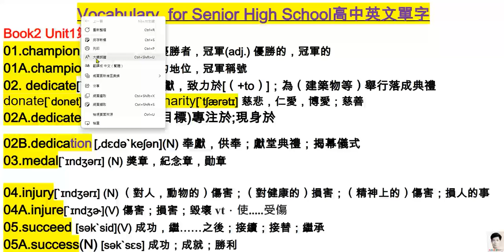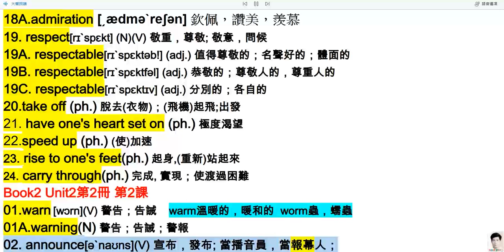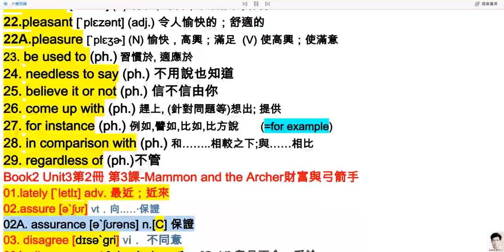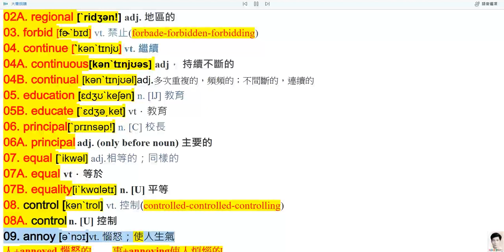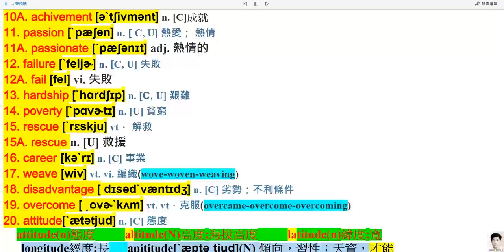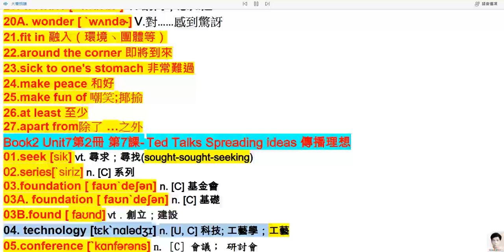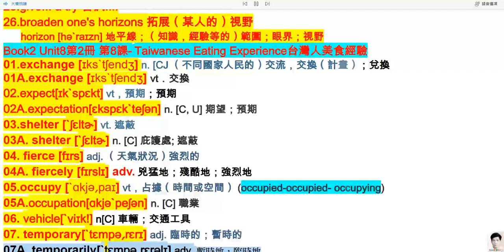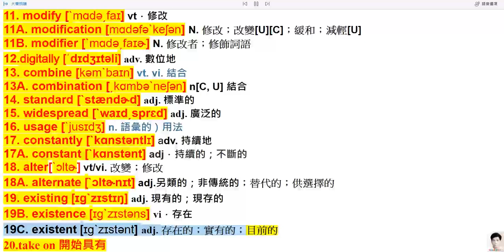TSingHua Live清華電腦教學中心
高中英文第2冊全部單字
Senior High School
Full Vocabulary of Book2